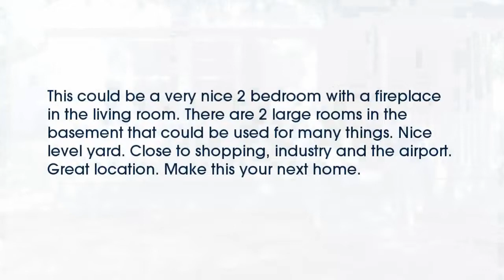Real estate for sale in - MLS# 15062828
63114
MLS# 15062828

This could be a very nice 2 bedroom with a fireplace in the living room. There are 2 large rooms in the basement that could be used for many things. Nice level yard. Close to shopping industry and the airport. Great location. Make this your next home.